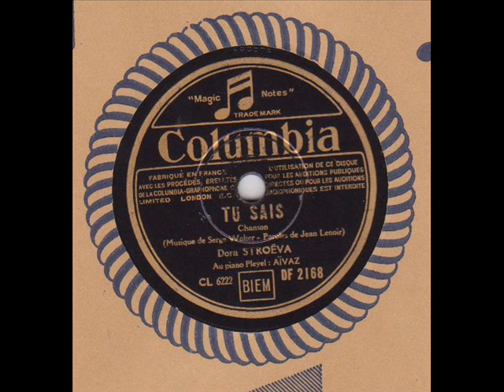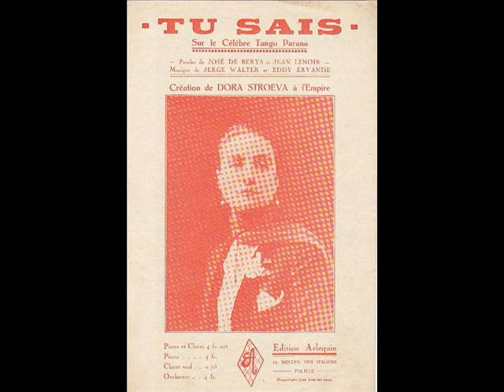Dora Stroëva " tu sais " 1937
Dora Stroëva " tu sais "
au piano Pleyel,Aïvaz
disque 78 tours Columbia DF.2168